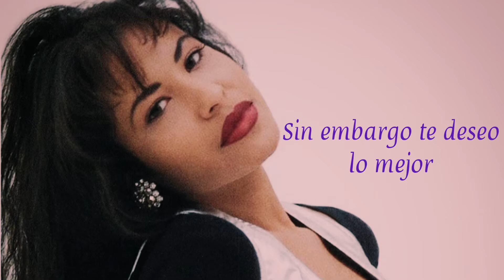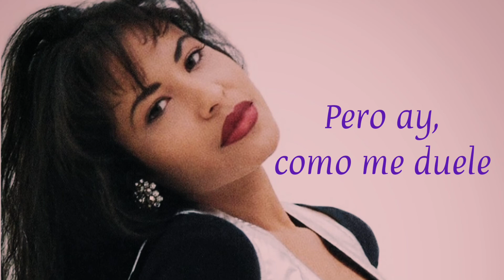Selena-Como la flor🥀(Letra)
Algo de mi reina hermosa.🌹